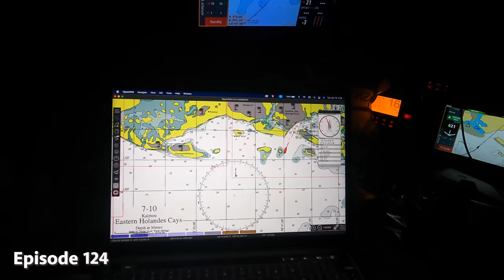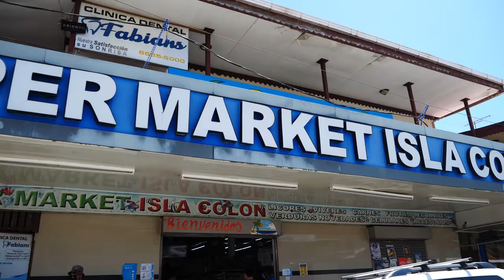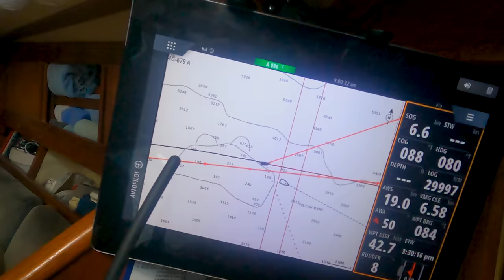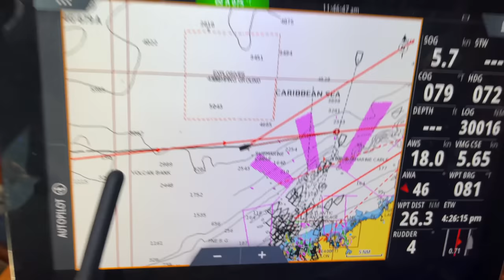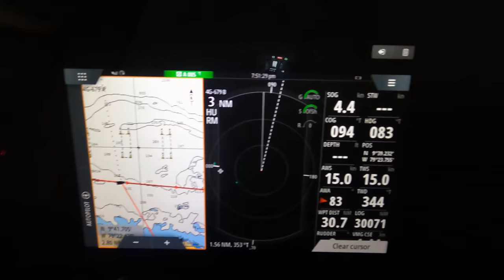Passage ANXIETIES! First Offshore Passage in Six Months! (Calico Skies Sailing Ep 124)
We leave Bocas del Toro and sail offshore 220 miles to the San Blas islands. We’re headed east and the normally strong easterly winds have left a choppy sea state for us. And, thanks to the current we’re pointed even more upwind than expected. This means a 36 hour bumpy, upwind passage, which is our first offshore sail in almost 6 months . . . welcome back to the ocean!!

Thankfully we fall back into the rhythm easily, sharing watches over the passage. Once we get closer to the Panama Canal we keep a sharp lookout for tankers which are everywhere in this area. We navigate the traffic separation zone coming within half a mile of a giant ship.

Besides a choppy sea state we’re treated to two beautiful sunsets and a bright full moon. Bill’s figured out how to get the local charts downloaded electronically using Open CPN and we’ve got our a wine glass filled with water propped against the inside of Calico’s hull, which is able to transmit the sonar beam and work as a depth sounder since ours is broken. That means we are able to safely navigate reefs in the blackness of night when we arrive, and get a few hours of sleep on anchor until daylight. Best of all, we’ve arrived into exotic San Blas, and we’re officially sea-farers once again!

0:00 Intro
2:35 Recap
3:03 Passage in the Open Ocean
22:45 Arrival to the San Blas